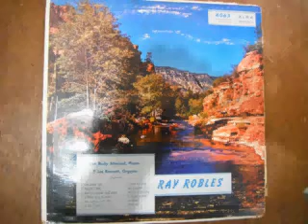YO SIGO A CRISTO____RAY ROBLES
SALUDOS MIS HERMANOS , HOY LUNES 31 DE MAYO DEL 2021 YA ANDAMOS OTRA VEZ POR AQUI COMPARTIENDO ESTE TEMA, CON EL HNO RAY ROBLES, HIMNOS DE GLORIA Y TRIUNFO ,,,CLASICOS DE LA VIDA CRISTIANA .PARA LA GLORIA DE DIOS...